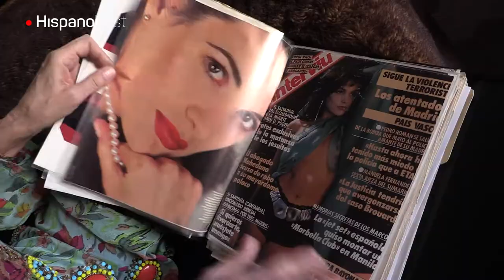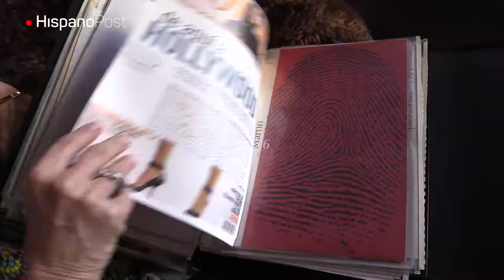El rol sacrificado de Laura Bayona: la madre que dio todo por su hijo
La actriz española Laura Bayonas fue uno de los rostros más conocidos en la época de la década de los 90 en España, e incluso a estar en dos ocasiones en la portada de la revista erótica "Interviú", a pesar de que esto la “horrorizaba”.

Hace 22 años, hizo las maletas y se embarcó hacia Estados Unidos. Su sueño americano no era consagrarse en la meca del cine sino luchar por la vida de su hijo William.

Tras una dura batalla contra un tumor cerebral, el joven falleció. Bayona mantiene intactos sus juguetes-Batman era su superhéroe favorito- y sus fotografías se ubican en un altar que a diario sirve de espacio para la conexión entre ambos a través de la oración.